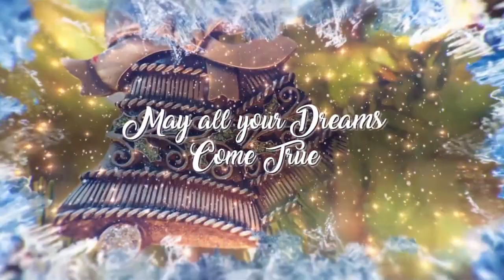New Year and Christmas Wishes 2019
►►►Download Project:
1. Seamless Transitions

2. Transitions

3. Mogrt Titles - 1000 Animated Titles for Premiere Pro & After Effects

5. Intro Video

A simple but very stylish and inspirational cinematic after effects project. Just edit text layers and put your images or video into Media Placeholders.

Details of project:
- 1920×1080 full HD
- 50 sec duration
- 11 Medias/Titles Placeholders
- Photos, Fonts and Music not included

Audio:
Great Audio track from LuckyBlackCat is not included.